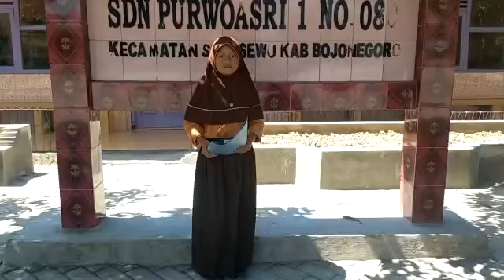SDN PURWOASRI I KEC. SUKOSEWU